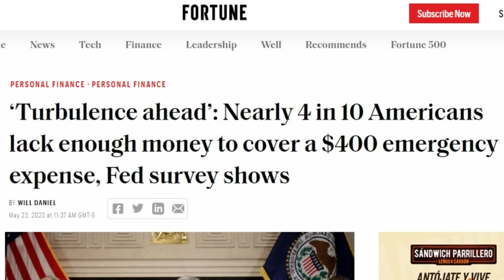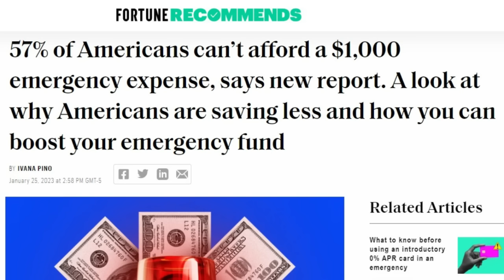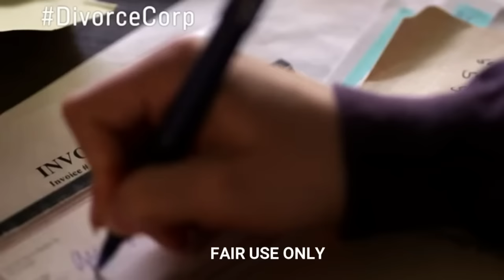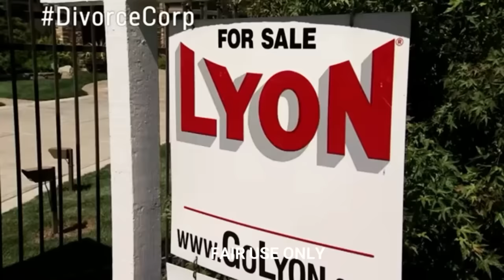Is the Black church Against Black men with passports?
Colombian Women are Expected to Bring THIS to the Table  @DailyRapUpCrew

Why is the Black Church is Agaist the PASSPORT BROS MOVEMENTS?  @KingmakerStudios  ​ @HardlyInitiated

🔥 These men criticize passport Bros for being lazy and wanting submissive wives instead of equal partners.

Highlights
🔍 Passport Bros are American men seeking wives from other countries like Thailand, Colombia, and Brazil.
🙇‍♀️ The men argue that these foreign women are more submissive and cooperative, while American women are lazy and lame.
💼 One of the men is a former senior pastor, suggesting he may appeal to his audience for financial gain.
💔 Comparing foreign wives to slaves is disrespectful to both them and the legacy of slavery.
💪 The men claim passport Bros lack work ethic and falsely assume that foreign women are grateful servants.

 * NEW Free LIST of over 300 COMPANIES HIRING for online workers paying up to $70,000
    2. Scroll down to Article: Companies that allows work from ANYWHERE in 2023 to get the FREE List of 300 Jobs)
CONSULTATIONS for Vacation/ Relocation/ Retirement in Colombia, South America:

If you believe this channel is helpful to you in any way, you can show your appreciation with your support.  Thanks for donating to the channel and our efforts to feed the homeless in our community through: